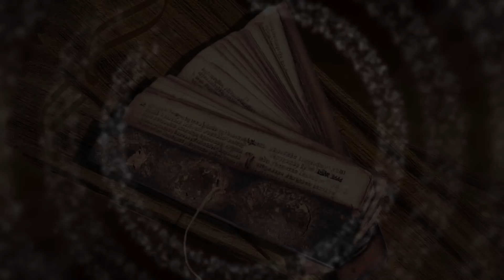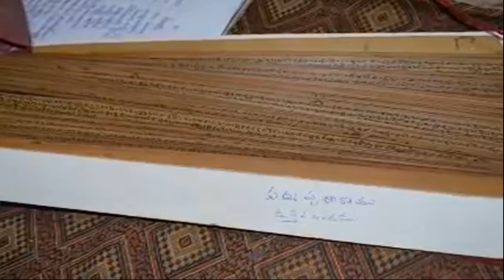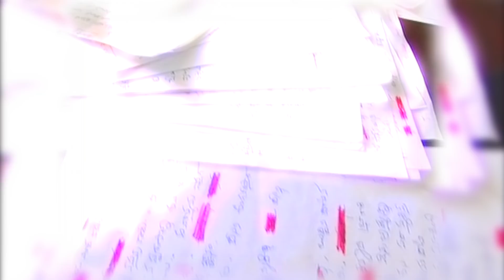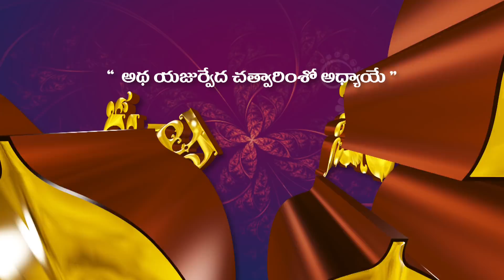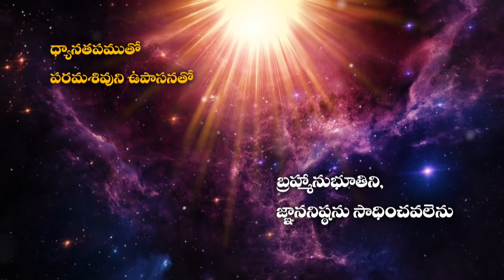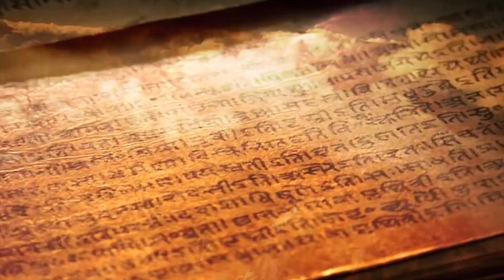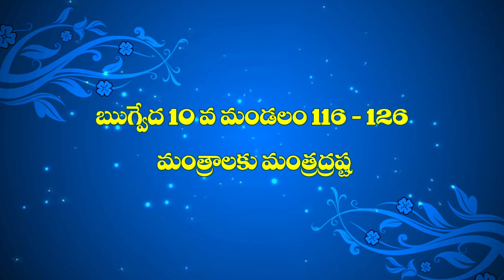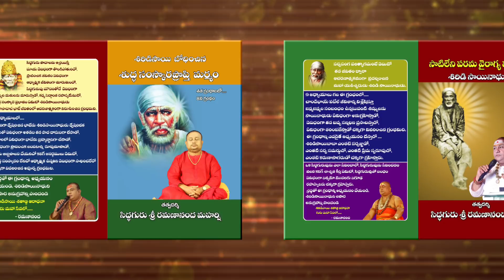Siddhaguru in 2017 || Highlights of 2017 || Ramanananda Maharshi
A special Program on Siddhaguru how he lead the Spiritual Seekers in the year 2017.

What Siddhaguru did in the year 2017?

How the year 2017 was marked in the lives of Spiritual Seekers as a Great mark of Spirituality?

This 2017 is the great year in every Spiritual Seekers life.
As, this Year made every person learn Vedas by the divine grace of Siddhaguru and the worlds first 3 feet Golden Shivling was Consecrated this Year.

Not one, the year 2017 became the year of Spirituality as everyone knows, by the Grace of Siddhaguru.
Take a Glimpse and rewind your memories with Sai baba, Lord Shiva and Siddhaguru Ramanananda Maharshi